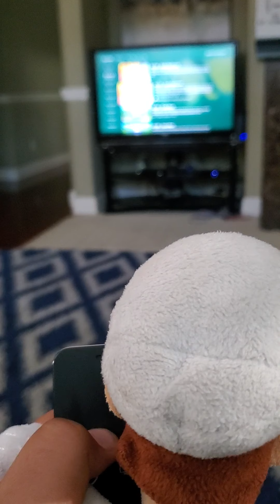Weegie's morning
Weegie's perfect morning